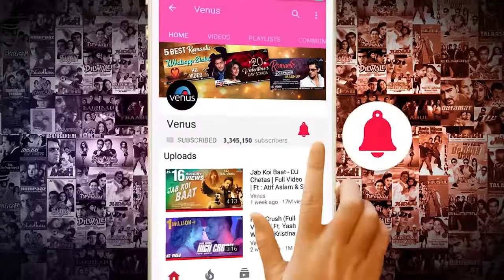dekha hai pehli baar-hd song-salman khan, Madhuri Dixit-saajan|S.P. balasubramaniam,alka yagnik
Dekha Hai Pehli Baar - HD VIDEO SONG - Salman Khan, Madhuri Dixit - Saajan -90's best
Dekha Hai Pehli Baar Song Detail

Song : Dekha Hai Pehli Baar
Album : Saajan (1991)

Singer : Alka Yagnik, S. P. Balasubramaniam
Musician : Nadeem, Shravan
Lyricist : Sameer

The Dekha Hai Pehli Baar lyrics from ‘Saajan’, starring Sanjay Dutt, Salman Khan and Madhuri Dixit in the lead roles. Directed by Lawrence D’Souza, the music has been composed by Nadeem – Shravan. The lyrics of the song have been penned by Sameer. The film was released on December 20th 1991.

Dekha Hai Pehli Baar Lyrics

[fb send=’true’ layout=’button_count’][t countbox=’horizontal’]

Dekha hai pahali baar saajan ki aankhon mein pyaar (Repeat once)
Tab jaa ke aayaa mere bechain dil ko karaar
Dilabar tujhe milane ko kab se thaa main bekaraar
Ab jaa ke aayaa mere bechain dil ko karaar
Dekha hai pahali baar saajan ki aankhon mein pyaar

Palaken jhukaoon tujhe dil mein basaoon
Ab bin tere main toh kahin chain na paoon (Repeat once)
Tu mera jigar hai too meri nazar hai
Tu meri aarazoo tu meraa hamsafar hai

Dekhaa hai pahali baar saajan ki aankhon mein pyaar

Meri adaayen ye meri javaani
Bas tere liye hai ye meri zindagaani (Repeat once)
Tu meri gazal hai too meraa taraanaa
Aa teri dhadakanon pe likh doon dil kaa fasaanaa

Dekha hai pahali baar jaanam ki aankhon mein pyaar
Dilabar tujhe milane ko kab se thi main bekaraar

Click Here for lyrics of all Hindi Songs

Dekha Hai Pehli Baar Song Lyrics Details

Song Title: Dekha Hai Pehli Baar

Music Director: Nadeem – Shravan
Lyrics: Sameer
Singer(s): S P Balasubrahmanyam, Alka Yagnik
Song Duration (mm:ss): 5:46

Director: Lawrence D’Souza
Starcast: Sanjay Dutt, Salman Khan, Madhuri Dixit, Laxmikant Berde, Kader Khan, Reema Lagoo
Producer: Sudhakar Bokade
Banner : Divya Films International
Release Date: December 20th 1991
For more details: Saajan Movie Page

If there are any mistakes in the Dekha Hai Pehli Baar Lyrics from Saajan, please let us know by submitting the corrections in the comments section below.

Alka Yagnik Nadeem - Shravan